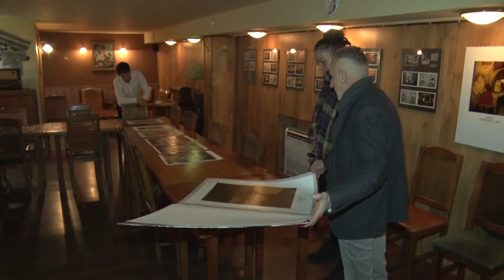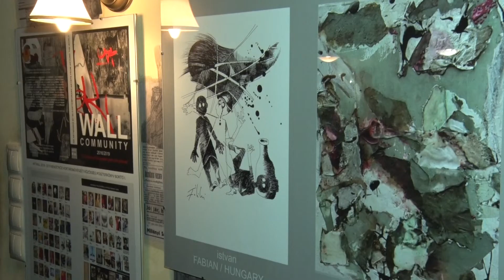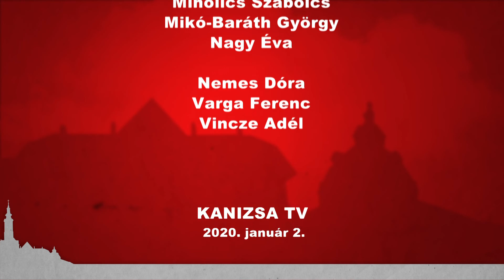Kanizsa TV Híradó - 2020. január 2.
PETŐFI-ÜNNEP – az 1823. január elsején született költőre emlékeztek tegnap az ő alakját is megformázó emlékműnél, az esemény résztvevői a lengyel nagykövet üzenetét is megismerhették

SZILVESZTER – vendéglátóhelyeken, könyvtári batyus bálban és a főtéren is sokan búcsúztatták az óévet

EDZŐCIPŐ AZ ÉV UTOLSÓ NAPJÁN – a futóklub tagjai Csó-tó körökkel köszöntek el 2019-től